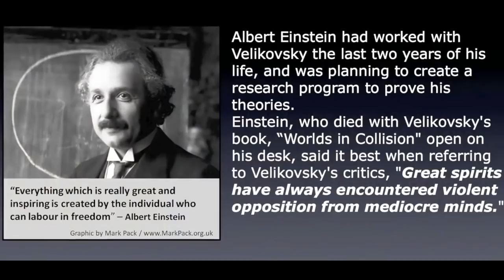Immanuel Velikovsky Worlds in Collision 1964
Immanuel Velikovsky describes the world catastrophically events in past history Velikovsky goes way back to the bible  and all ancient texts !!
listen to it to it you'll learn a thing or two!